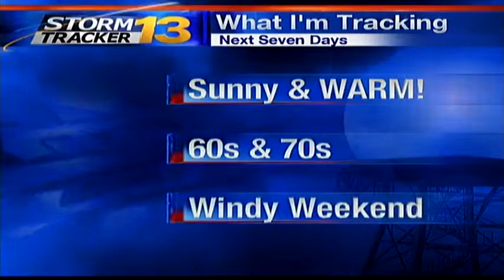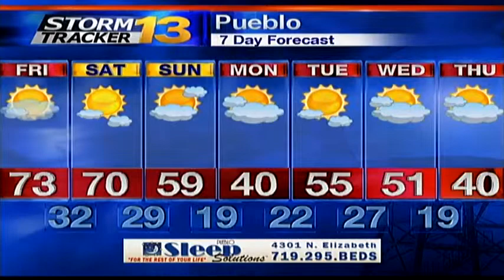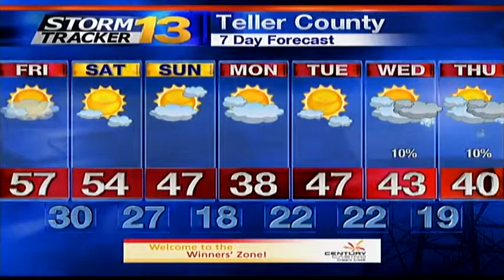Abby's Friday Morning Forecast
Highs today will reach the 60s and 70s under a mostly sunny sky. Winds will be a bit breezy which will make temperatures feel cooler.